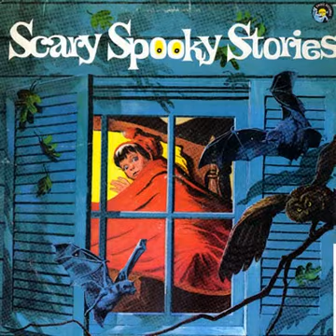Scary Spooky Stories (1973, Troll Records Vinyl)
01 The Dare
02 Dark, Dark, Dark
03 Big 'Fraid, Little 'Fraid
04 Wait 'Til Martin Comes
05 The Skinny Toe
06 The Thing At The Foot Of The Bed